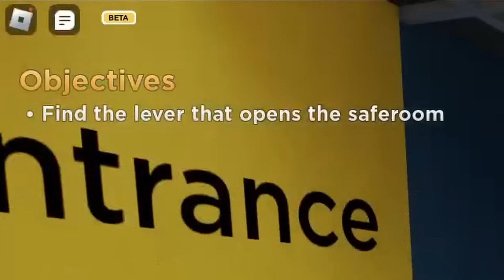Late Night | EVADE VC Funny Moments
Happy late Eid al-Fitr, Eid Mubarak
I'm sorry if I ever caused any discomfort to you lads and gals 🙏🏽